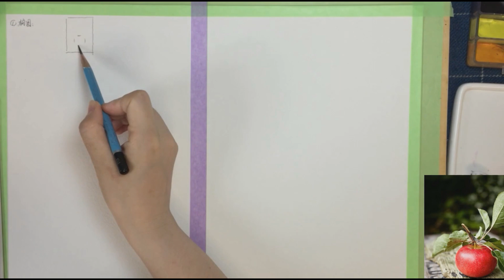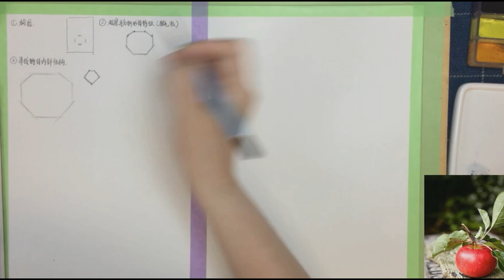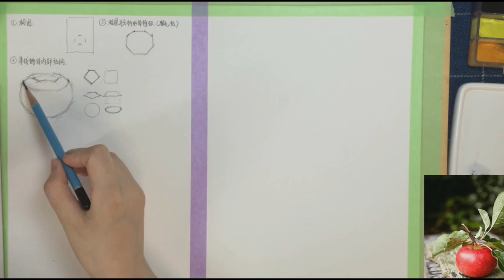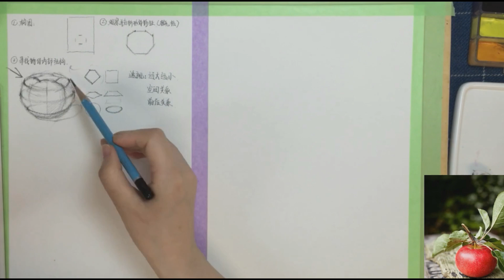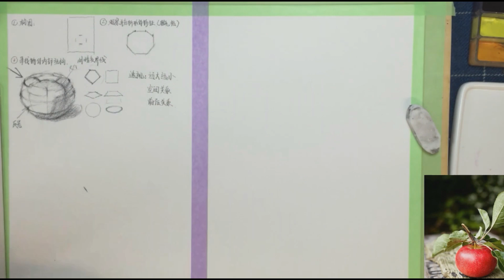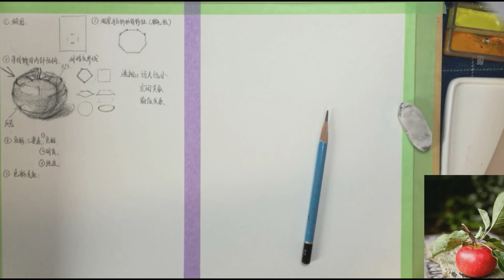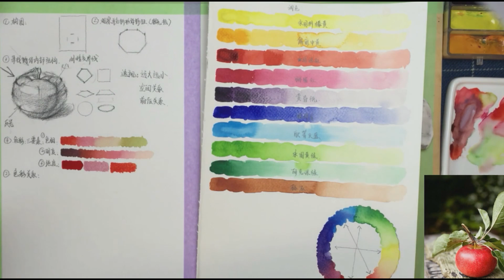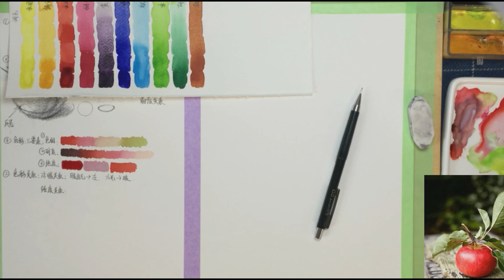Teaching, watercolor teaching simple apple watercolor painting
Welcome to learn painting with me；
Welcome to study  painting with me；
Bienvenue à étudier la peinture acrylique avec moi
painting easy for kids；
painting easy；
painting for beginners；
painting tutorial；
Peinturefacile pour les enfants；
Looking forward to your subscription：